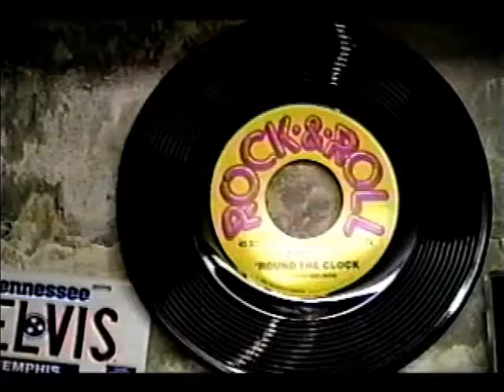Music Man - Classic Video - Anthony J. Foti & CLOSENUF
Wreckords Records proudly presents for November 2010, for the first time in digital format, the release of CLOSENUF & Anthony J. Foti's first music video "MUSIC MAN (The Barlotta Mix)" as it originally appeared on Anthony's 1996 solo EP "Fourword." Filmed entirely on location in Brooklyn, NY (Direction, Concept & Editing: Anthony J. Foti, Cinematography: Frederick D. Foti & Anthony J. Foti), the video was originally produced & mixed by Nationwide Digital/Channel 500 Studios, Staten Island, NY, an audio & video firm whose clients at the time extended the pop culture spectrum from the SugarHill Gang to the Prudential Insurance Company.  The version of the song sound-tracked for the video was produced by John Abbott (Dionne Warwick) & Steve Jerome (The Left Banke) & guest stars saxophonist 'Screamin' Steve Barlotta (Gary U.S. Bonds). On 7/15/99, this saxophone version won Honorable Mention in the 9th Annual Billboard World Songwriting Contest. The video now in this latest Digital Format was mastered at Falletta/Olsen Studios, Brooklyn, NY with Digital Mastering & Editing by graphic artist Wayne Olsen, whose previous video production for CLOSENUF led to Video Nominations in 2006 for a DigiFestival Absolute Winner Award (Milan, Italy) & an IMMIE (Independent Music Award) for Best Indie Music Video of the Year (Philadelphia, PA). Lastly, & most importantly the video guest stars in his cinematic debut, Misha Foti (the Blue Point Himalayan Feline in whose memory this work will always be graciously dedicated), as we get CLOSENUF to Video!